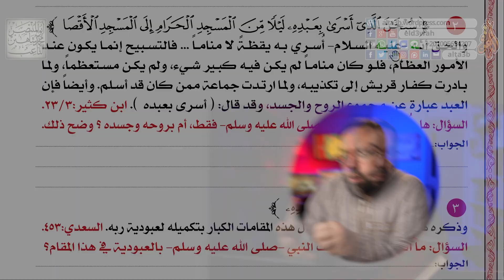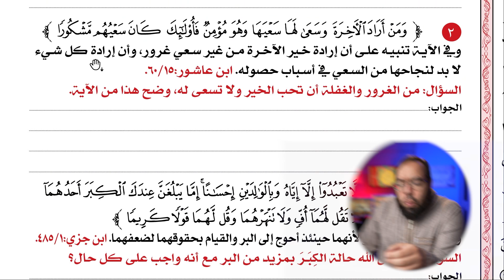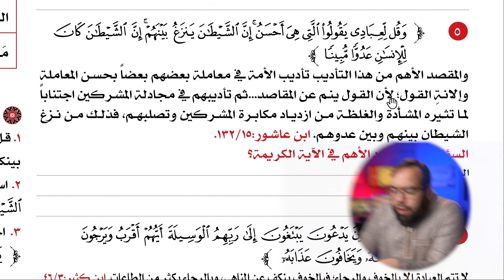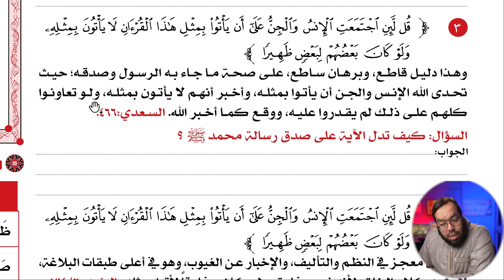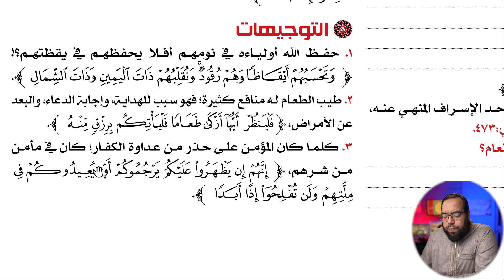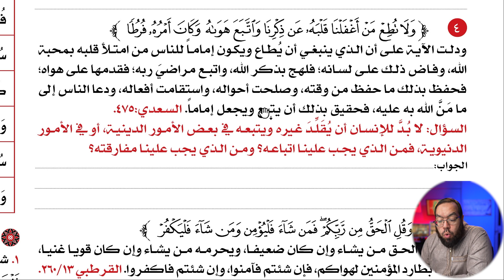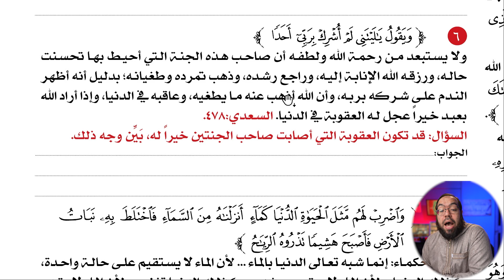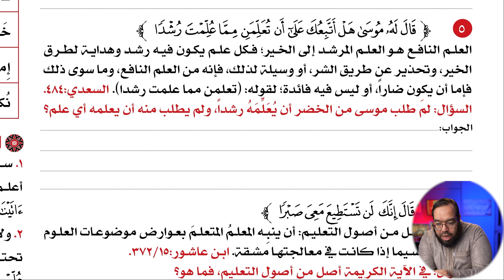القرآن تدبر وعمل ج15 | من سورة الإسراء إلى سورة الكهف الآية 74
القرآن تدبر وعمل ج15
من سورة الإسراء إلى سورة الكهف الآية 74